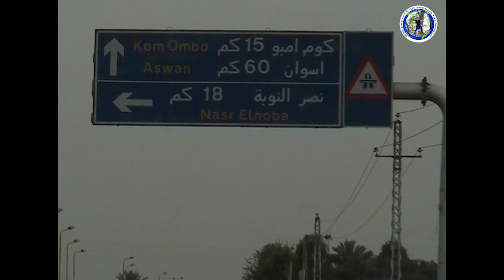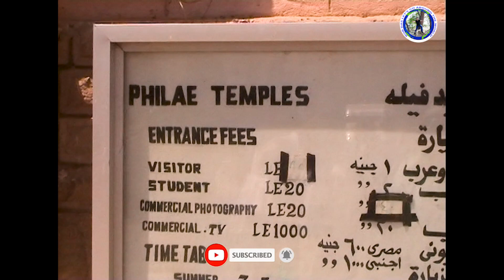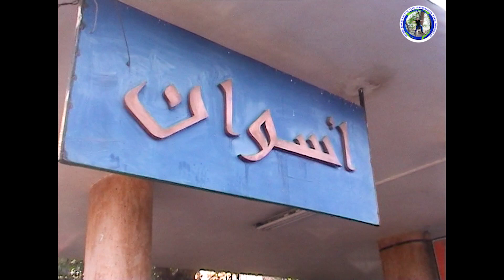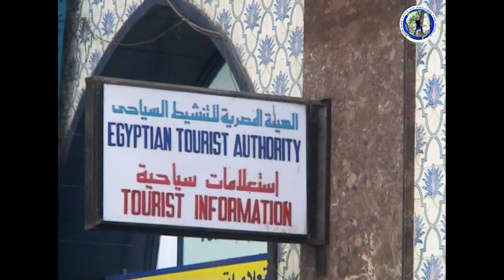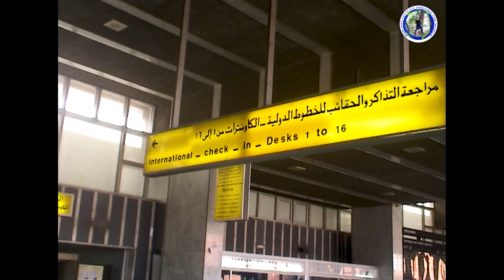Aswan City (Egypt) City on River Nile Historical Aswan .Philae Temple Aswan Dam Temple of Isis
Aswan earned its name because it was a strategic gateway to the South. In ancient times, it was the main provider of granite used for obelisks and sculptures. Aswan is known for its beautiful Nile Valley scenery, significant archaeological sites and its peaceful aura
Known from the Egyptian side as the first City of Nubia, Aswan boasts an easy-going and relaxed atmosphere with the local Nubian people known for their friendly and warm-heartedness throughout Egypt.
Aswan is known as the Land of Gold, not because you'll find a literal gold mine here but because this is the resting place for Nubian pharaohs. Ancient Egyptians believed gold was the flesh of the gods, so they buried their pharaohs in golden sarcophagiThe originals of Aswan are the Nubian representing 30% of the citizens and they speak their Nubian language the rest are Arabs who came after the Islamic invasion speaking the Arabic language.Known from the Egyptian side as the first City of Nubia, Aswan boasts an easy-going and relaxed atmosphere with the local Nubian people known for their friendly and warm-heartedness throughout Egypt Aswan is a busy market and tourist centre located just north of the Aswan Dam on the east bank of the Nile at the first cataract. The modern city has expanded and includes the formerly separate community on the island of Elephantine.

Aswan includes five monuments within the UNESCO World Heritage Site of the Nubian Monuments from Abu Simbel to Philae; these are the Old and Middle Kingdom tombs of Qubbet el-Hawa, the town of Elephantine, the stone quarries and Unfinished Obelisk, the Monastery of St. Simeon and the Fatimid Cemetery.[6] The city's Nubian Museum is an important archaeological center, containing finds from the International Campaign to Save the Monuments of Nubia before the Aswan Dam flooded all of Lower Nubia.
The city is part of the UNESCO Creative Cities Network in the category of craft and folk art.[7] Aswan joined the UNESCO Global Network of Learning Cities in 2017.